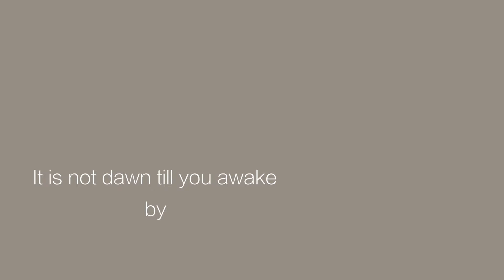It is not dawn till you awake by F.S. Kelly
Tenor - Andrew Goodwin
Piano - Alan Hicks

It is not dawn till you awake
and show you radiant eyes

It is not day, though day may break,
Till sun - like you arise.

In vain the lark shall pierce the sky
to find the heaven of blue
There is no blue but in your eye,
there is no heaven but you.

It is not dusk while yet you keep
those eyelids open wide:
It is not night till you're asleep,
Then sleeps all else beside.

Save one dim distant unloved star
that sighs the nightlong through,
There is no light where you are far,
There is no love but you.